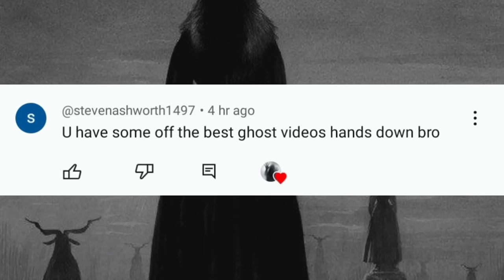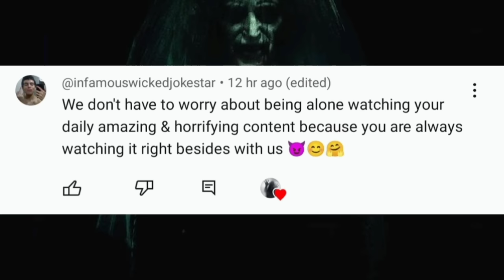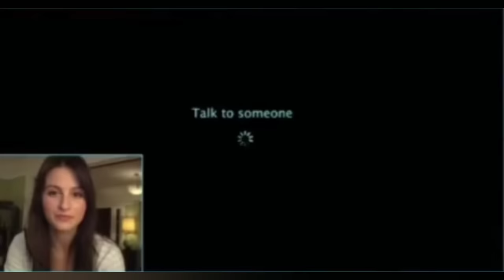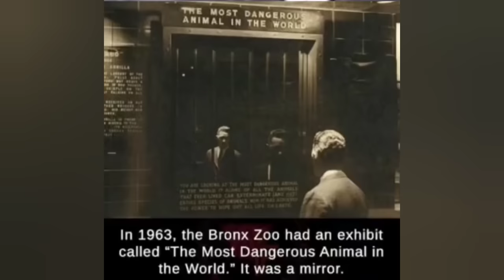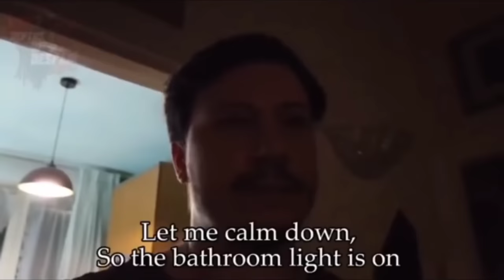Scary Tiktok Videos #77